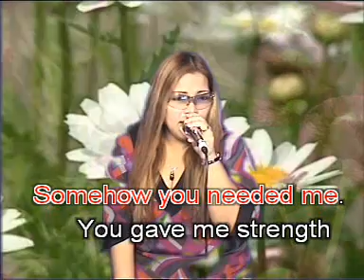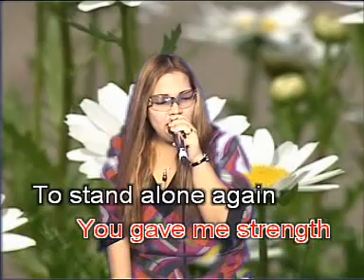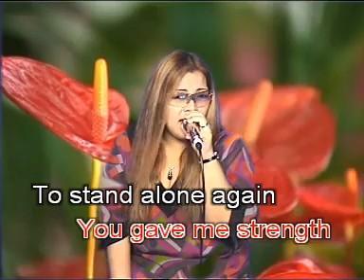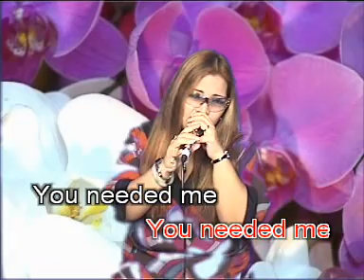YOU NEEDED ME by Marissa Lim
ANNE MURRAY SONG